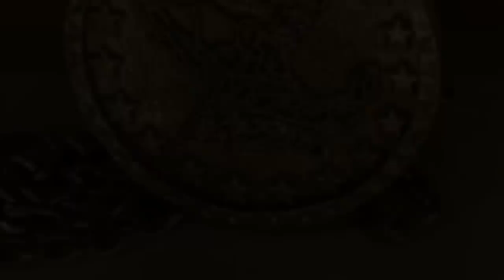Así se formó la Vieja Escuela y El Noreste